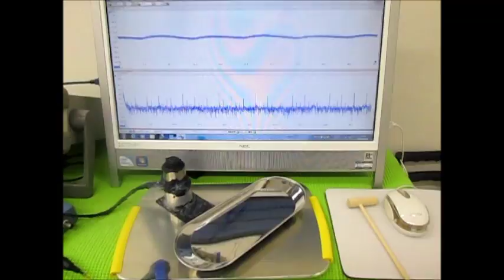非線形振動（叩く・・・）を利用した超音波制御